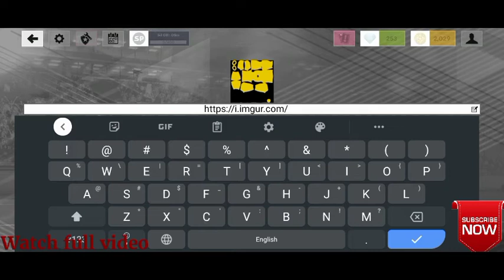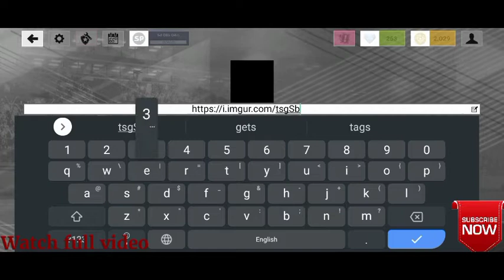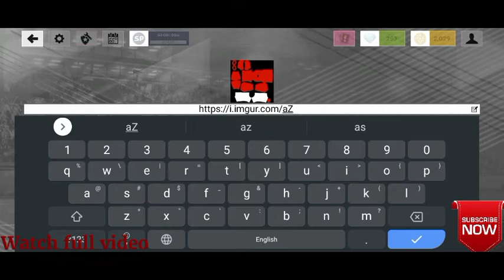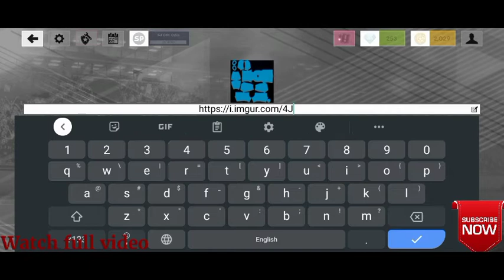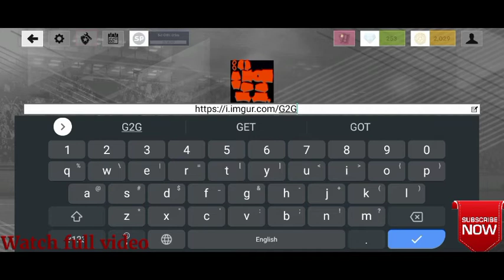Dream League Soccer 2022 | How To Make Bayern Munich Team Kits & Logo 2022 DLS 22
How To Make Bayern Munich Custom Kits & Logo 2021/2022 for DLS 2022.  Dream League Soccer 2022 Custom Kit of Bayern Munich for Season 2021/2022.

In this video we are making the custom logo for your favorite team after watching this video you are able to change the kits & logo 2022 for Dream League Soccer 2022. Also, we are making dream league soccer 2019 kits and logos you can check the video list to make custom kits and logo for dream league soccer 2019 as well.

Make German National Team Kits & Logo DLS 2021